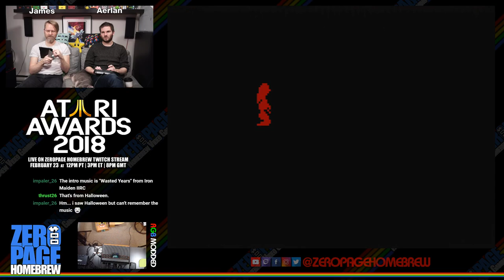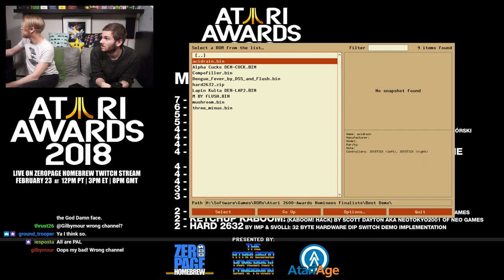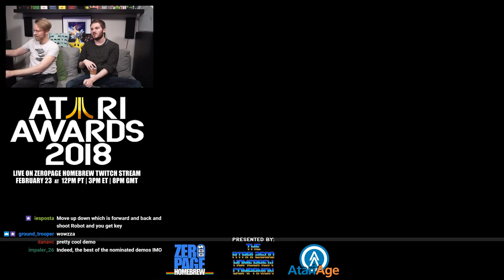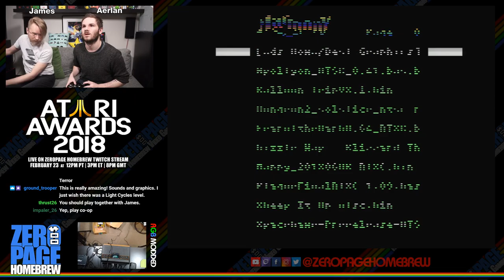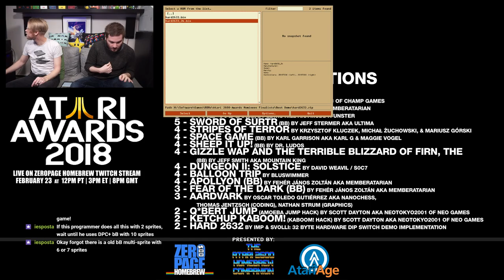2018 Atari Awards Nominee Playthroughs Part 3! ZeroPage Homebrew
Games:
- Best Programming Nominees
- Best Graphics Nominees
- Best Music & Sound Nominees
- Best Demos (First Half)

60FPS on an RGB Modded Atari 2600 through Framemeister!